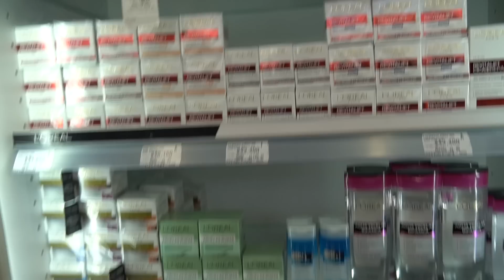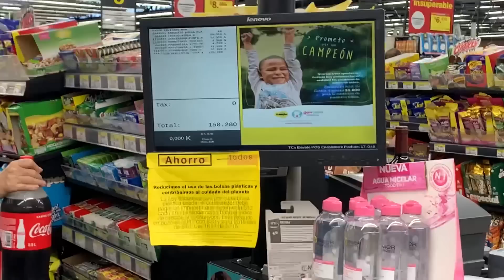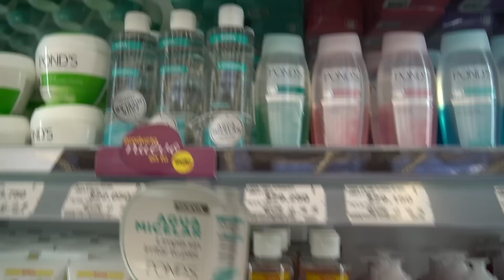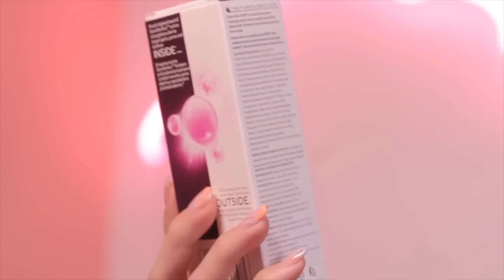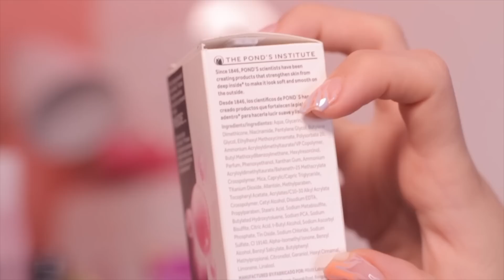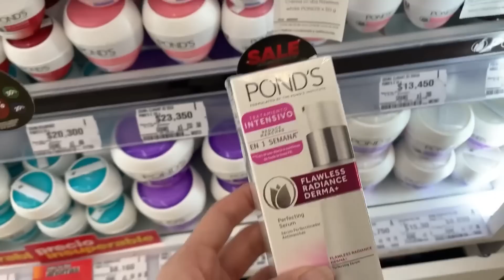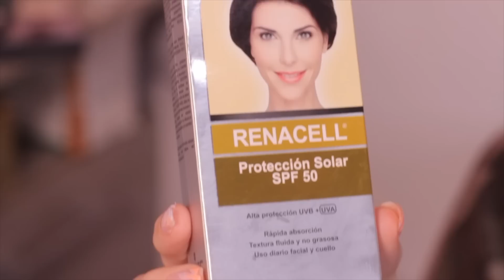RUTINA DE SKINCARE COLOMBIANA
EN EL VIDEO DE HOY HAREMOS UNA RUTINA DE SKINCARE NE MEDELLÍN COLOMBIA.